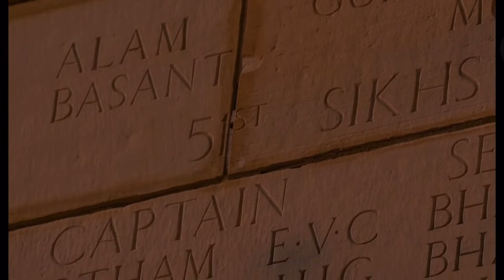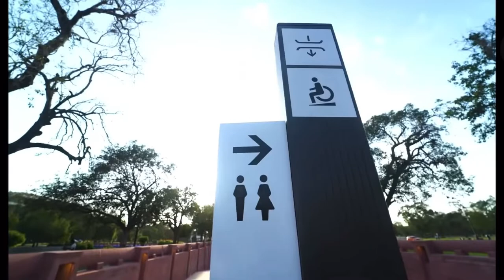Kartavya Path – A reflection of new 🇮🇳India on world stage. 🕊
Prime Minister Narendra Modi inaugurated the 'Kartavya Path' on 8th September, 2022 in New Delhi. It symbolises a shift from erstwhile Rajpath being an icon of power to Kartavya Path being an example of public ownership and empowerment. It is in line with Prime Minister’s second ‘Panch Pran’ for New India in Amrit Kaal: ‘remove any trace of colonial mindset’.

Over the years, Rajpath and adjoining areas of the Central Vista Avenue had been witnessing pressure of increasing traffic of visitors, putting stress on its infrastructure. It lacked basic amenities like public toilets, drinking water, street furniture and adequate parking space. Further, there was inadequate signage, poor maintenance of water features and haphazard parking. Also, a need was felt to organise the Republic Day parade and other National events in a less disruptive manner with minimal restrictions on public movement. The redevelopment has been done bearing these concerns in mind while also ensuring the integrity and continuity of architectural character.

Kartavya Path exhibits beautified landscapes, lawns with walkways, added green spaces, refurbished canals, new amenity blocks, improved signages and vending kiosks. Further, new pedestrian underpasses, improved parking spaces, new exhibition panels and upgraded night lighting are some other features that will enhance the public experience. It also includes a number of sustainability features like solid waste management, stormwater management, recycling of used water, rainwater harvesting, water conservation and energy efficient lighting systems, among others.